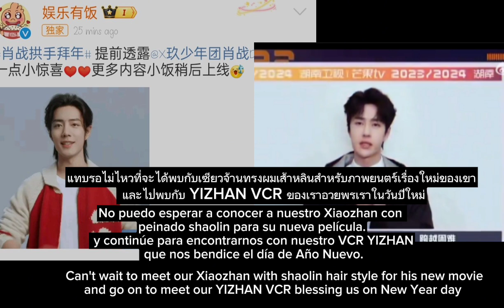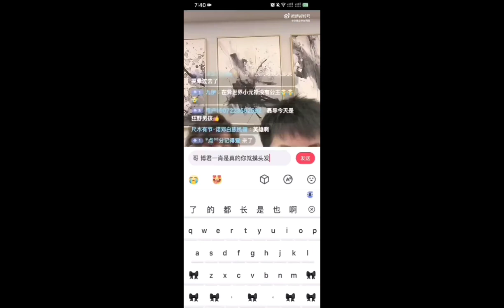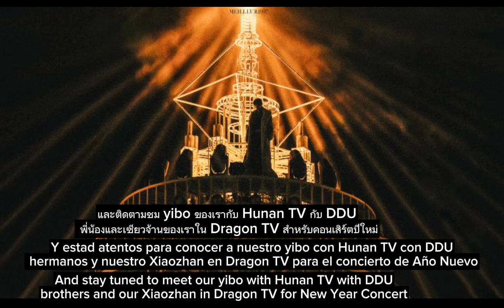❤Our Xiaozhan weibo updated to cut his hair off ...and bjyx is appear ..💚yizhan